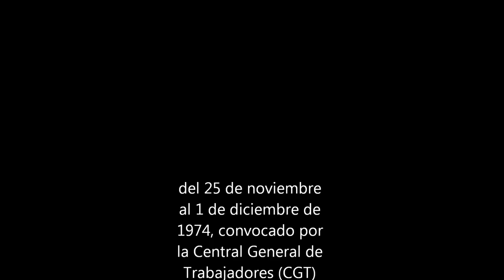Francisco Alberto cantado por Ramon Leonardo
El 3 de febrero de 1973, nueve hombres desembarcaron en la playa caracoles al sur del República Dominicana, con la intención de iniciar un frente guerrillero contra el gobierno de Joaquín Balaguer, al frente al grupo estaba el Coronel Francisco Alberto Caamaño.